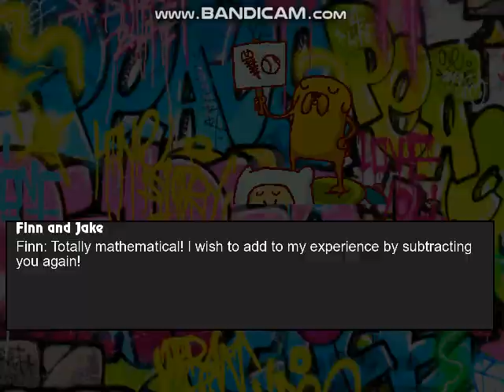Mugen Battle #341 Team Nickelodeon VS Team Cartoon Network Remake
Requested By:Lucas Games 2